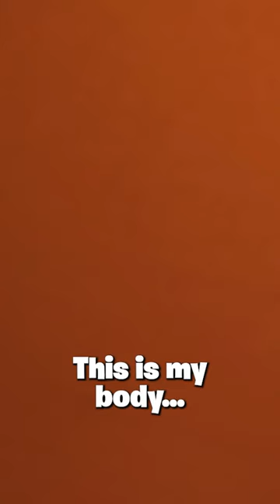What Jesus said at the Last Supper changed EVERYTHING 🤯